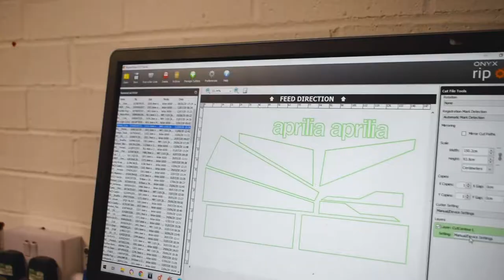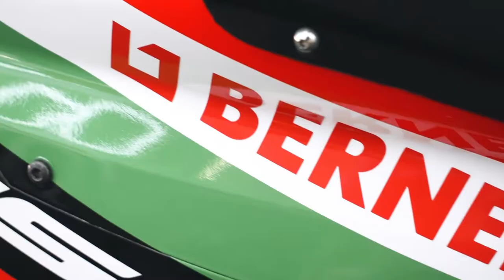Aprilia RSV 1000 Mille | Motorbike Livery Wrap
Check out this custom digitally printed tri-colour wrap we designed & installed on this Aprilia RSV 1000 Mille 💨
Having seen the tri-colour Ducati designs in our portfolio our customer was interested in creating something unique for their Aprilla, taking inspiration from race liveries and direction from the customer we put this design together before printing & installing in-house ✍🏼
We offer finance packages on all our services with tailored packages to suit your requirements 💳
aprilia aprilia rsv 1000 mille motorbike british italian michelin vinyl detailing red leeds paint is dead details be a racer details wraps wrapped cars wrap not paint transformation car lifestyle sky Q akrapovic wrap shop the vehicle wrapping centre photography leeds wrap society wrapper mapper motorsport wrap game wrapped printed wrap bespoke bikeofinstagram akrapovic exhaust